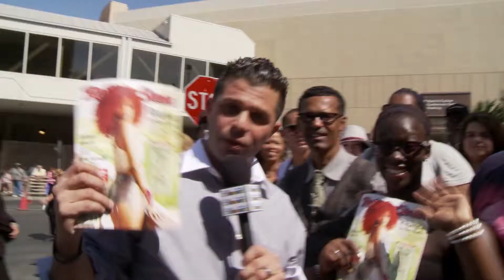Full Throttle Entertainment Chris Cruz Demo Reel